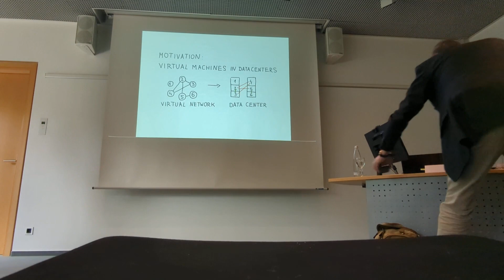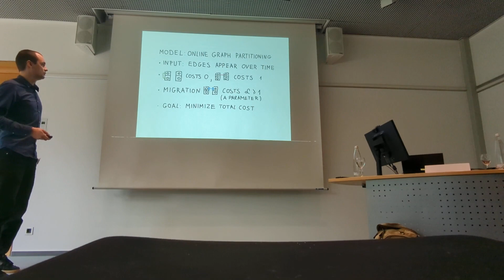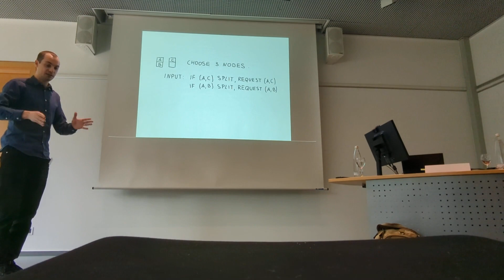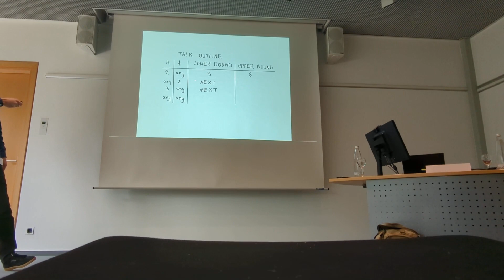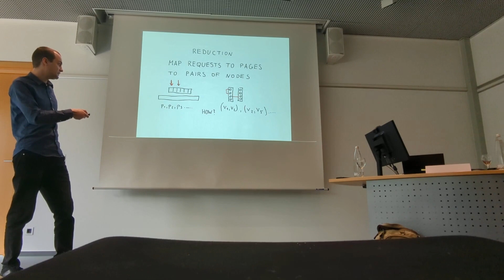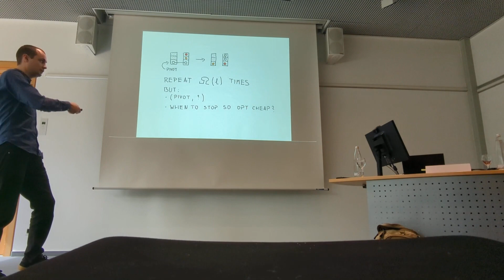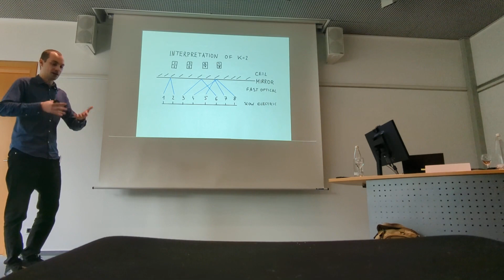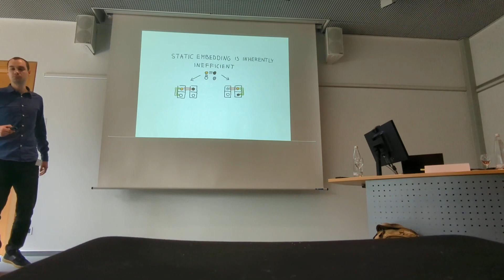Online Graph Partitioning, Heinz Nixdorf Symposium 2022, Paderborn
Talk: Online Balanced Graph Partitioning
Speaker: Maciej Pacut

Abstract:
Distributed applications generate a significant amount of network traffic in datacenters. By collocating nodes (e.g., virtual machines) that communicate frequently so that they reside on the same clusters (e.g., server or rack), we can reduce the network load and improve application performance. However, the communication pattern of different applications is often unknown a priori and may change over time; hence it needs to be learned online.
This paper revisits the online balanced partitioning problem, introduced by Avin et al. at DISC 2016, that asks for an algorithm that strikes a trade-off between the benefits of collocation (i.e., reduced network traffic) and its costs (i.e., migrations). Our first contribution is a significantly improved deterministic lower bound of Ω(k · l) on the competitive ratio, where l is the number of clusters and k is the cluster size. The bound holds even for scenarios where the communication pattern can be perfectly partitioned so that all communications are internal to the clusters. We match this result with an asymptotically tight upper bound of O(k · l) for this scenario.

Based on three papers:
1) Maciej Pacut, Mahmoud Parham, Stefan Schmid: Optimal Online Balanced Graph Partitioning. INFOCOM 2021
2) Maciej Pacut, Mahmoud Parham, Stefan Schmid: Deterministic Lower Bound for Dynamic Balanced Graph Partitioning. PODC 2020
3) Chen Avin, Andreas Loukas, Maciej Pacut, Stefan Schmid: Online Balanced Repartitioning. DISC 2016